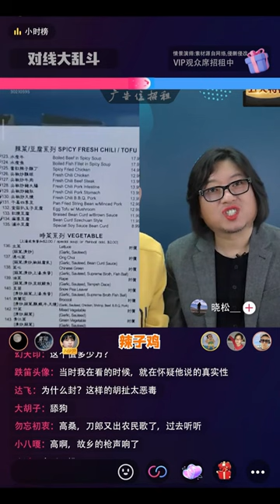大头鹰VS美吹祖师高晓松 美国工资，半小时吃好的，一小时爽一天？